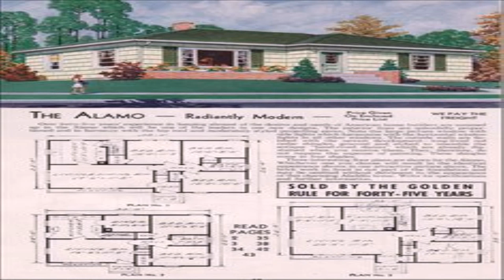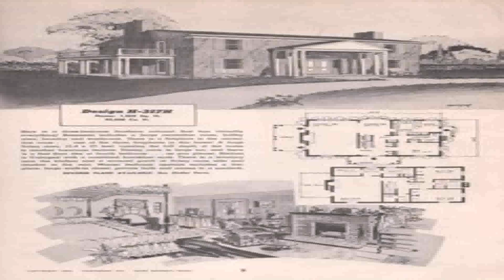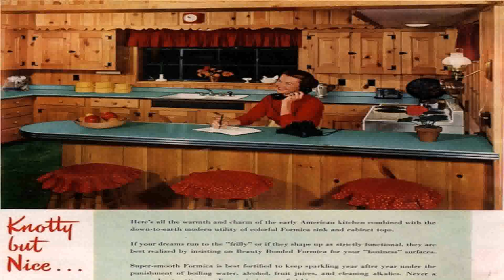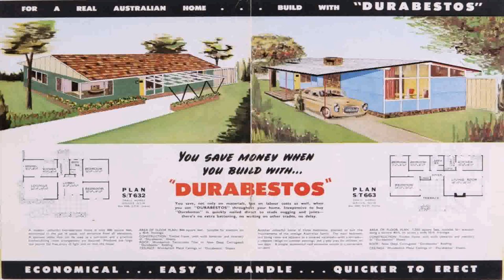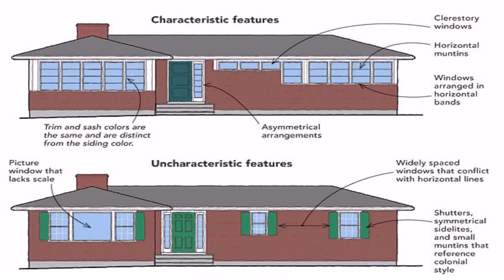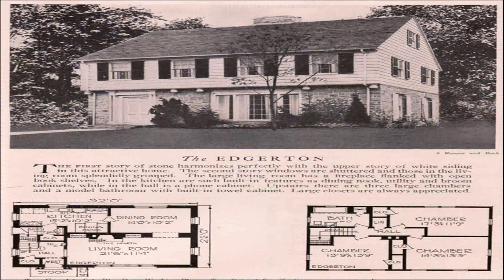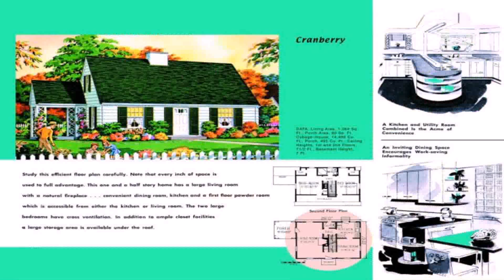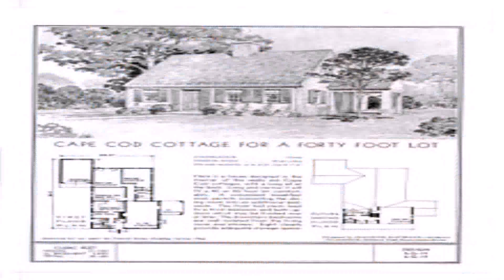House Styles In 1950 (see description) (see description)